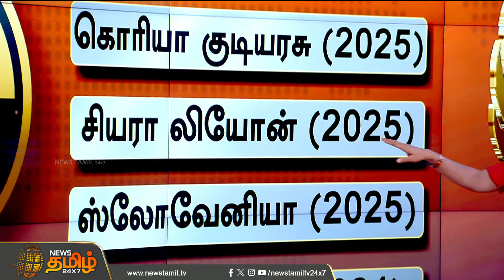பாதுகாப்பு கவுன்சிலில்.. இந்தியா பெருகும் ஆதரவு | Security Council | India | NewsTamil24x7